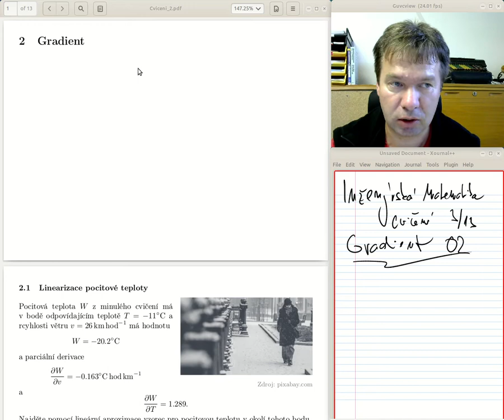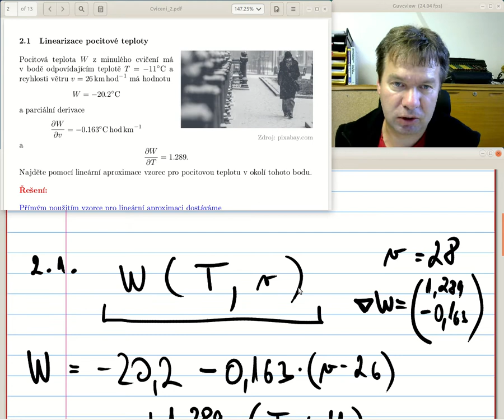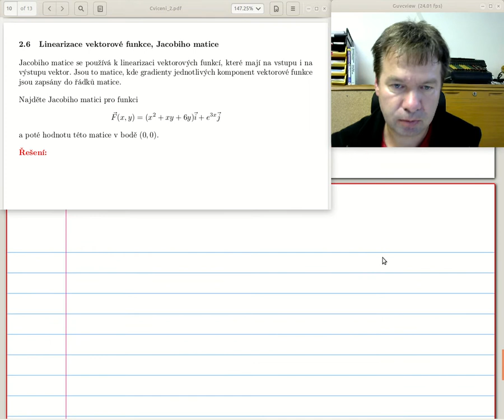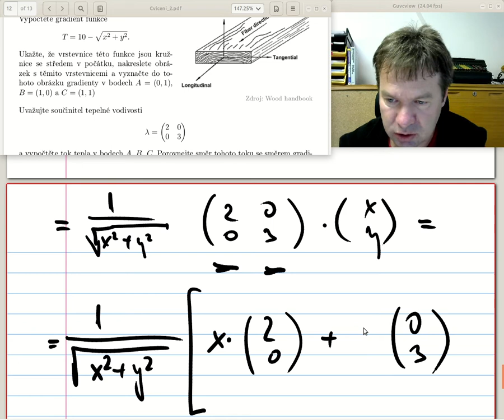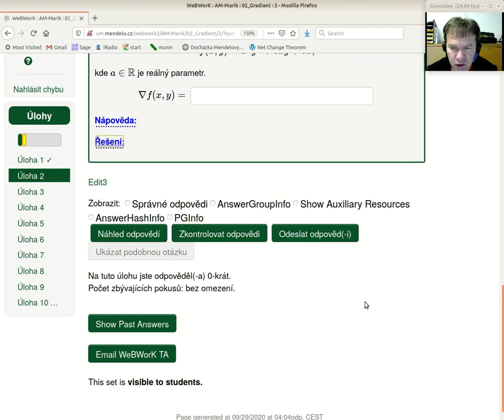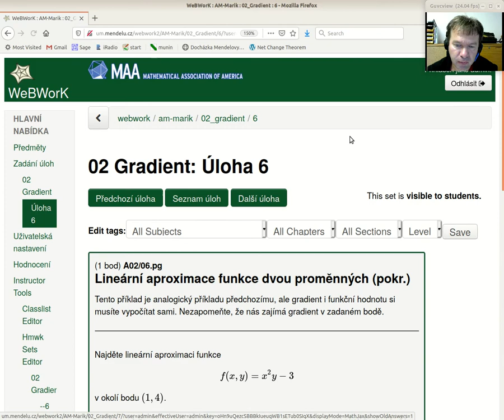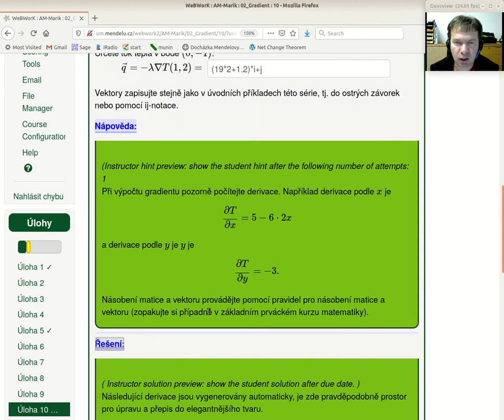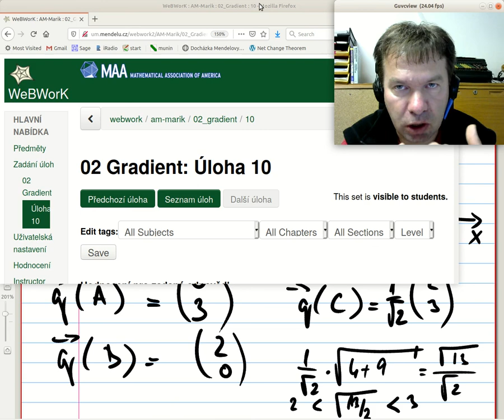IM** cvičení02/týden03 gradient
Cvičení věnované gradientu.

00:00 Motivace: gradient v  zeměpisných pojmech
02:14 Gradient v materiálovém inženýrství
04:42 Příklad  2.1, linearizace pocitové teploty (lineární aproximace, derivace jsou vypočteny v předchozím cvičení)
11:35 Příklad  2.2, výpočet gradientu pro funkce dvou proměnných s parametrem.
16:20 Příklad  2.3, gradient funkce s vrstevnicemi  ve tvaru kružnic
18:32 Příklad  2.4, gradient funkce s vrstevnicemi  ve tvaru přímek procházejících počátkem
24:15 Příklad 2.5, gradient, lineární aproximace a všechno co s tím souvisí
34:15 Komentář, že jsme dostali výsledek (lineární aproximaci) v rámci složitější teorie (funkce více proměnných) jednoduchým výpočtem namísto jednodušší teorie (funkce jedné proměnné), kdy to jde také, ale složitějším výpočtem (derivace odmocniny  podílu, ...)
41:45 Příklad 2.6, Jacobiho matice
45:07 Příklad 2.7, výpočet gradientu teploty a toku tepla
1:04:22 Příklady WeBWorK